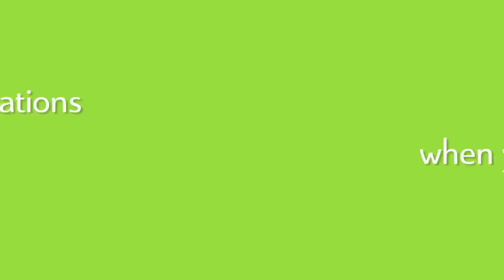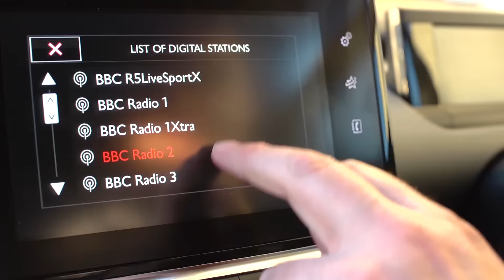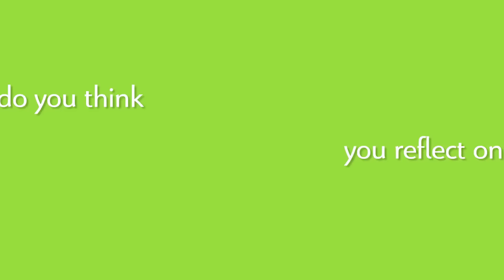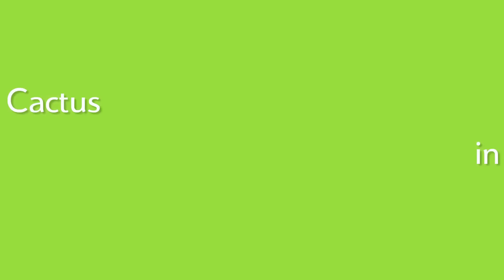CITROËN C4 CACTUS - hvad siger kunderne?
Se hvad britiske, franske, italienske og tyske kunder siger om vores C4 Cactus.